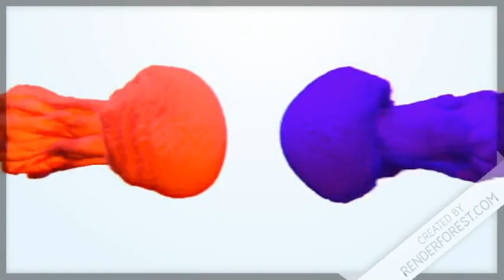02.05.23 Concert of Prayer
Today, we will be concluding our 21 days of prayer and fasting with a time of prayer and worship. We will be walking through the ACTS model - Adoration, Confession, Thanksgiving and Supplication. We hope you join us as we worship and pray for our community, families, students and more.

or text CCOGGIVE to 77977